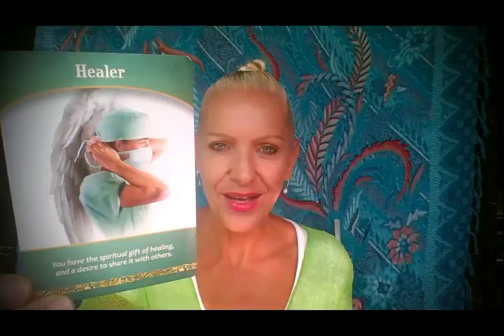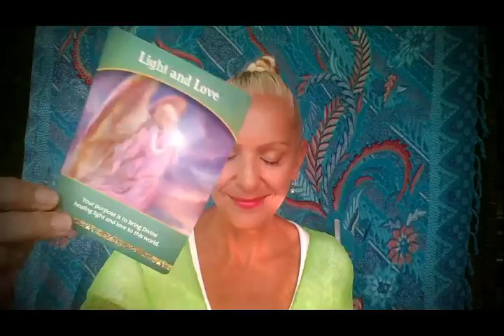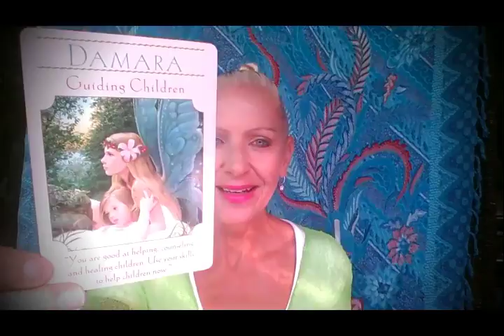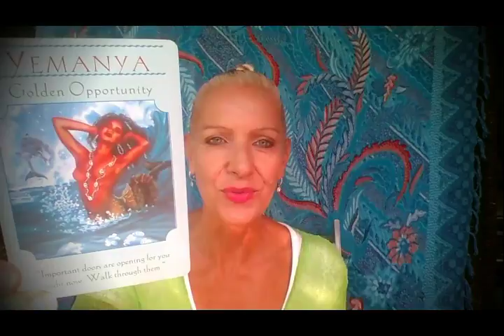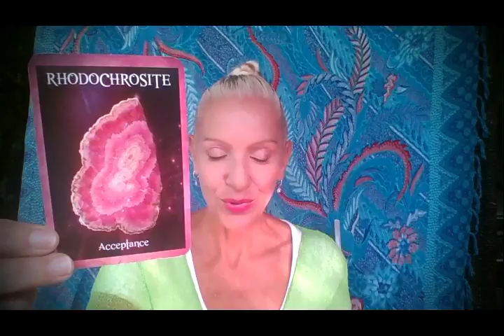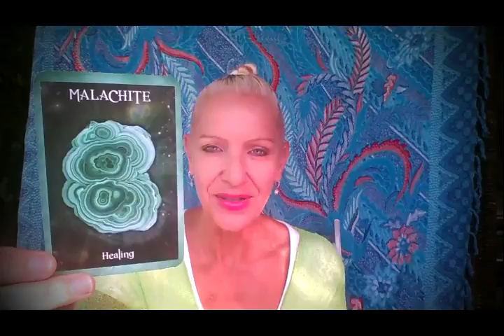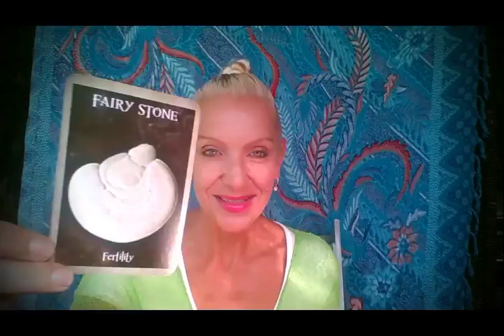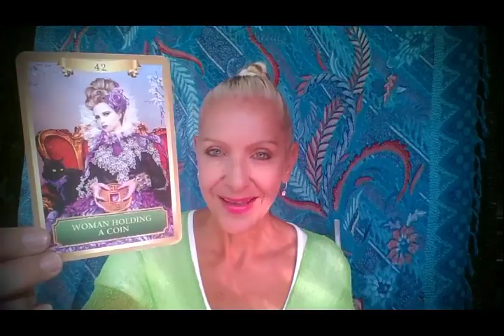Cancer May 2018 - You're on the Right Path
Golden Opportunities coming - Doors are opening to Success!  You have the world at your Feet! In Love - You are attracting a Soulmate connection Cancer.  This is your May 2018 Tarot Reading with Rose Burnett, Mind Body Soul Balance.

MONTHLY COMPETITION

Rose Burnett